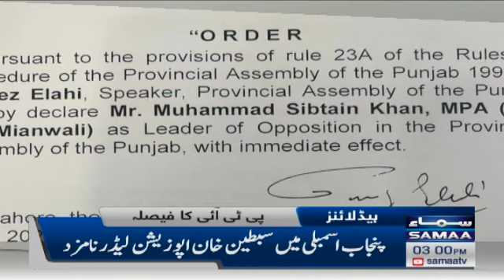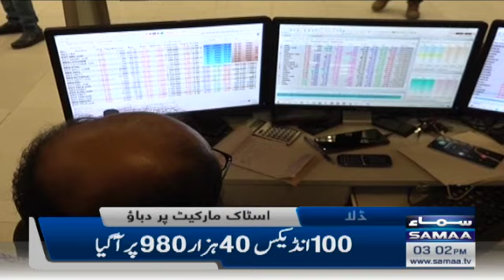Samaa News Headlines 3pm - SAMAA TV - 13 June 2022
- KP government raises salaries by 16%, pension by 15%; civil servants to work from home on Friday

- PTI’s Sibtain Khan appointed as leader of opposition in Punjab Assembly

- Court grants interim bails to PTI leaders in PA ruckus case

- Sweltering weather likely to persist over most plain areas